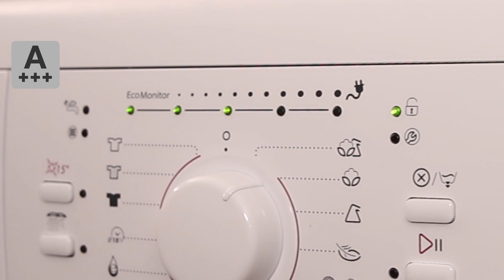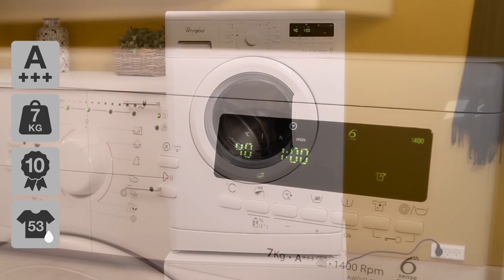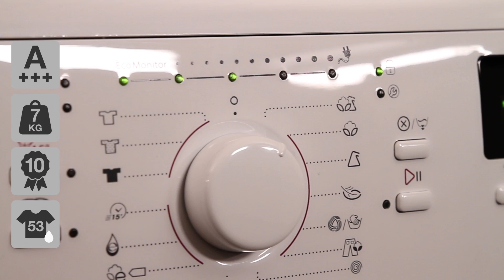Whirlpool AWOD7305 Vaskemaskine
Se videoens undertekster her:

Whirlpool har i den her maskine tænkt på miljøet og et lavt forbrug. Du får en maskine som ligger i bedste energiklasse, og så har du en EcoMonitor, som viser dig hvor meget strøm du bruger på den enkelte vask. Derudover er den også udstyret med en doserings-assistent, som anbefaler dig mængden af vaskemiddel du skal bruge, så du ikke overdosserer.
Så du får en maskine, hvor hensyn til miljøet og din pengepung går hånd i hånd.

Som du kan se, så er modellens betjeningspanel bygget op som de fleste andre maskiner. Displayet her til højre giver dig et godt overblik over dét program du har valgt. Over drejeknappen har du en energi-indikator, som fortæller dig hvor meget strøm den enkelte vask bruger.
Der er piktogrammer omkring drejeknappen. Og når først du har fået tegnene lært, så er den ret let at betjene.

Modellen kan vaske op til 7 kg. af gangen, svarende til 35 t-shirts i størrelse L.
Den er udstyret med en kulfri motor, som er ret stille, både under vask og centrifugering. Whirlpool giver 10-års garanti på motoren
Den er også udstyret med Whirlpool’s ’6th Sense vasketeknik’. Den registrerer simpelthen mængden af vasketøj du har puttet i maskinen. Og da du har valgt typen af tøj du vasker, så tilpasser den automatisk vand, energi og vasketid, så du altid får bedste vaskeresultat, samtidig med at den reducerer forbruget. Du kan faktisk spare helt op til 50% på den enkelte vask.

Centrifugeringen sker med op til 1400 omdr./min, afhængigt af vaskeprogrammet. Det giver en restfugtighed på ned 53%, som stadig er fint hvis du skal putte tøjet i tørretumbler bagefter.
Den ligger som nævnt i bedste energiklasse, A+++. Den har alle de programmer du har brug for, og også flere tilvalgsprogrammer.
Blandt andet får du mulighed for at vaske i koldt vand, på de fleste af programmerne. Gør du det, så husk at bruge vaskepulver som egner sig til det, ellers får du ikke det bedste resultat.
Du får også et par specialprogrammer til lyse og mørke farver, så du kan fastholde farverne i dit tøj.
Som jeg snakkede om i starten, så har den også en dosserings-assistent. Dvs. at den registrerer mængden af vasketøj, og anbefaler så hvor meget vaskemiddel du skal bruge. Mange har en tendens til at overdosere vaskemiddel, det undgår du altså på den her model. Så dit vaskemiddel vil strække længere, og du passer også på miljøet på samme tid.
Alle programmer, tilvalgsprogrammer og andre muligheder, står naturligvis godt beskrevet i manualen.

Maskinen er 84,5 cm. i højden, 59,5 cm. i bredden og 52 cm. i dybden. Som altid, så husk for en sikkerheds skyld at måle efter, om der er plads til den hjemme hos dig.
Og er der noget du er i tvivl om, sidder vi naturligvis klar til at hjælpe dig på telefonen.